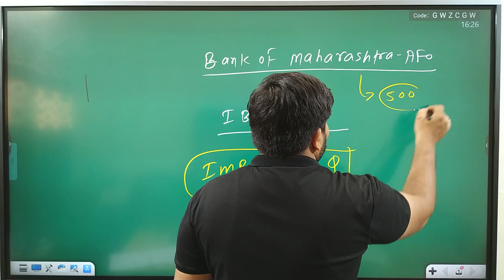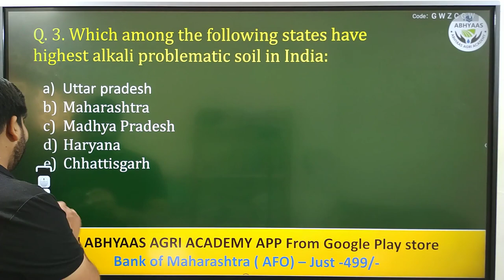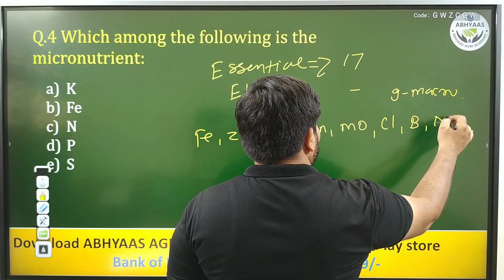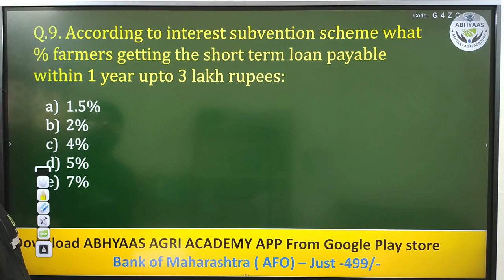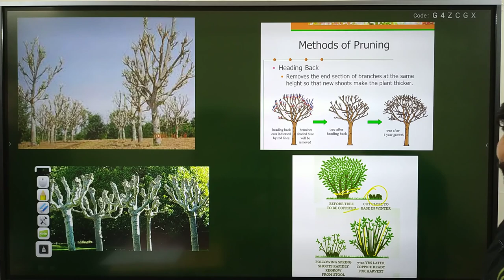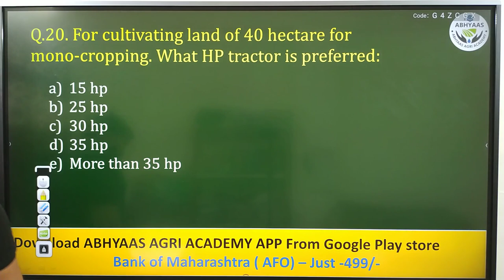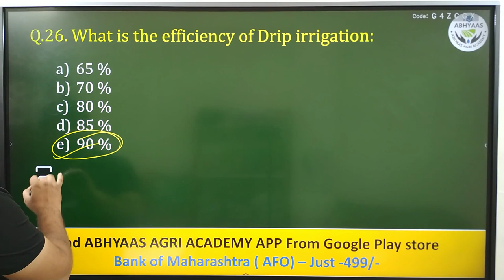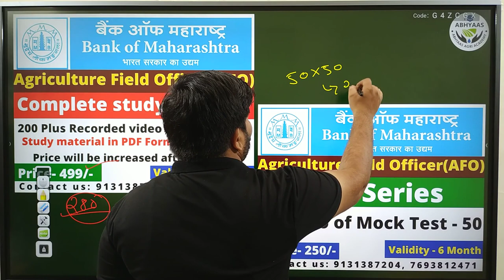I|MPORTANT MCQ OF AGRICULTURE | BANK OF MAHARASHTRA AFO| IBPS-AFO | PART -1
Hello friends I am Girraj kirar
Important MCQ series of 500 plus questions for Bank of Maharashtra agriculture field officer and IBPS AFO.